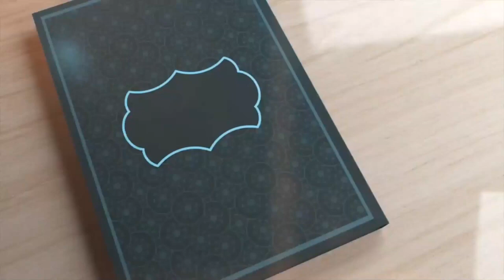Ramadan Transmission Episode 11